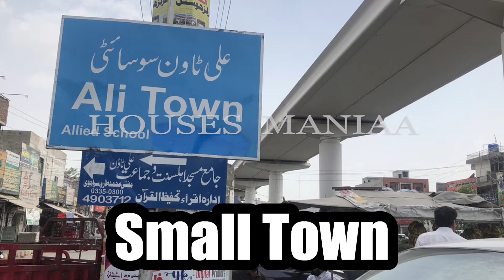A Short Review Of Ali Town (Small Society) - By HOUSES MANIAA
We Provide info about Societies , Houses & Material Also.